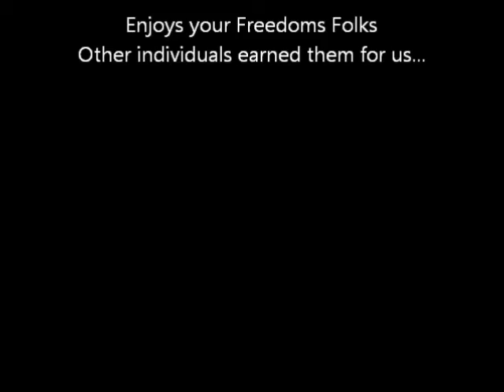Right to Bear Arms Freedom